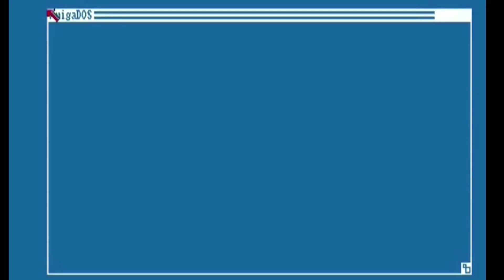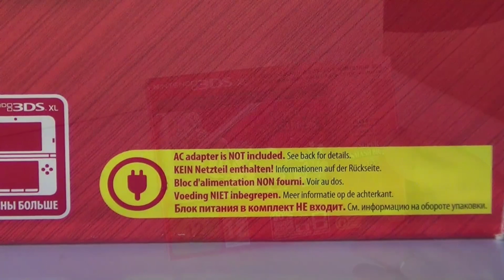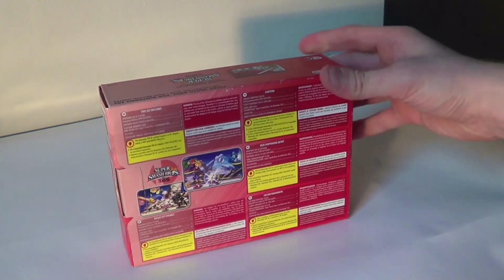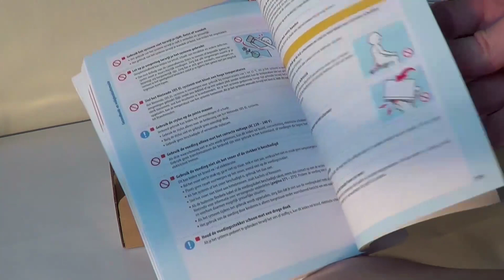Wszystko o Nintendo 3DS XL (prezentacja i test)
Nintendo 3DS XL - UNBOXING /ROZPAKOWANIE